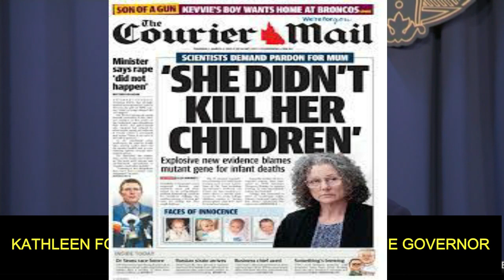Kathleen Folbigg “The Killer” Pardoned By The Governor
An Australian woman who spent 20 years in prison for killing her four children was pardoned and released on Monday following an inquest into her guilt. Kathleen Folbigg, now 55, was dubbed "Australia's worst serial killer" after being convicted in 2003 of murdering three of her children, and convicted of manslaughter in the death of the fourth. According to prosecutors, her children, aged between nine weeks and three years, had been suffocated to death by Folbigg, who has always rejected these accusations, claiming that each of their deaths was linked to a natural cause. A pardon on the grounds of reasonable doubt was seen as the quickest way to secure her release from prison -- a subsequent inquiry could see her convictions quashed completely. Kathleen Folbigg spent her two decades in prison being demonised. Once the most reviled name in Australia, Folbigg has been cleared thanks in part to a Spanish scientist Carola García Vinuesa, who, along with other colleagues, has managed to show the children could have died of natural causes. "Folbigg is very grateful, not only to us - the scientists - but also to her lawyers, who have done most of the work for free," she adds. The first to die was her son Caleb, aged 19 days. One night, Kathleen woke up because she needed to go to the toilet. She checked on her baby and realised he wasn't breathing.
"There's something wrong with my baby," she shrieked. Her husband came running, and they tried to resuscitate the child, but by the time the ambulance arrived he was dead. After this she lost Patrick when the baby was just eight months old. Ten-month-old Sarah and 18-month-old Laura died later. Two of the children had died of sudden infant death syndrome. The trauma was huge so Folbigg and her husband’s relationship deteriorated and the couple decided to get a divorce. Years later, her former husband found Folbigg's personal diary. Some of the lines his ex-wife had written set alarm bells ringing, like when she wrote that her daughter Sarah had "gone away with a little help". He was so shocked he gave the diaries to the police. Although there was no evidence against her, at the time, there was a lot of weight put placed on the 'Meadow's Law' theory about sudden infant deaths, which has now been discredited. British pediatrician Roy Meadow believed that one sudden death is a tragedy, two are suspicious and three is considered murder until proven otherwise. His theories have since been largely debunked, and he was struck off the UK medical register for a number of years.